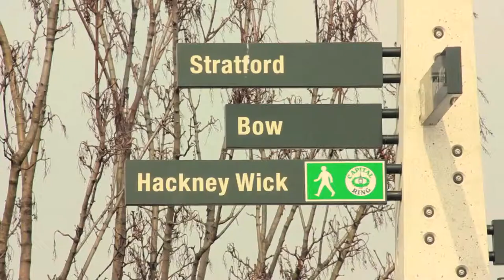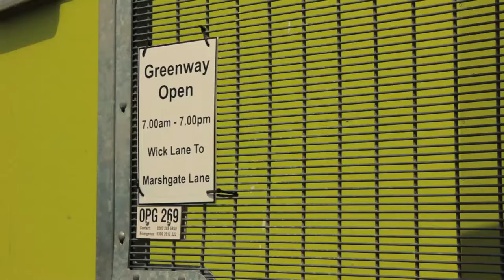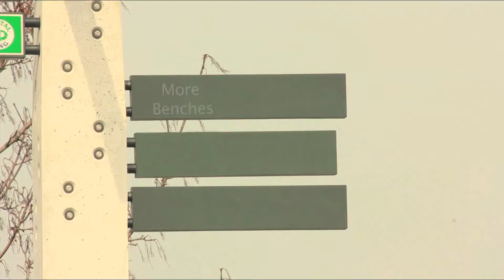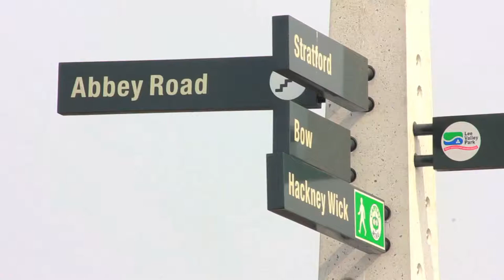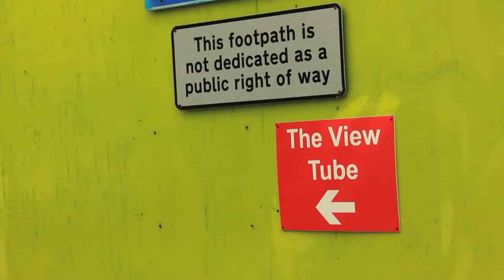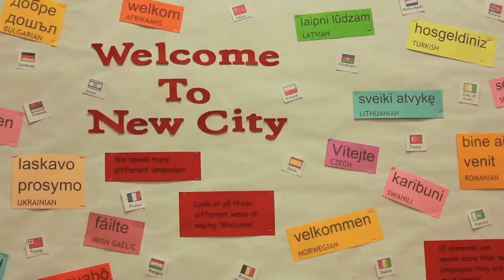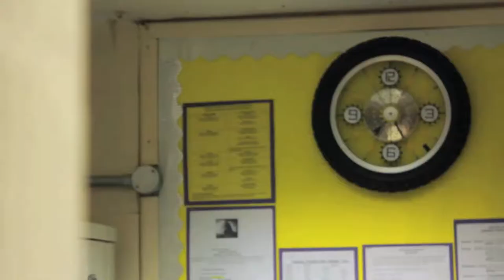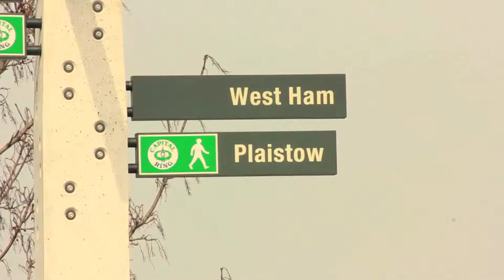Our Greenway Documentary